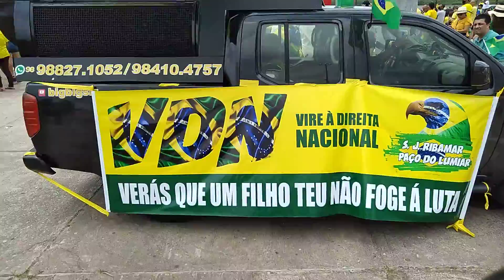CARREATA DOS BOLSONARIANOS EM SÃO LUÍS 7 DE SETEMBRO